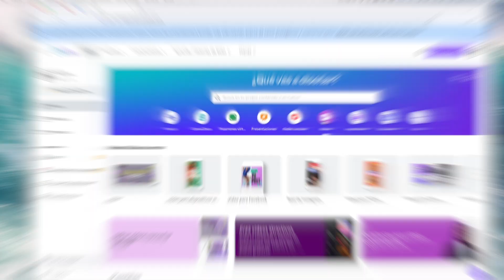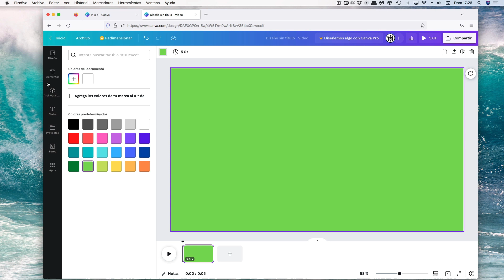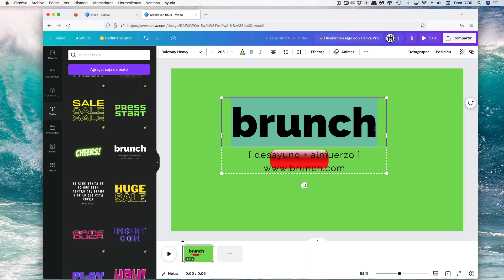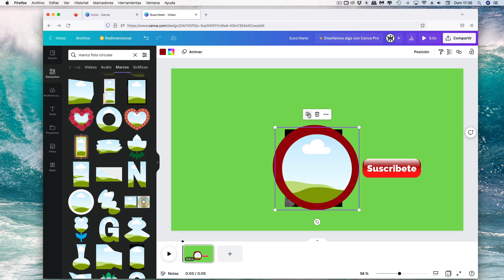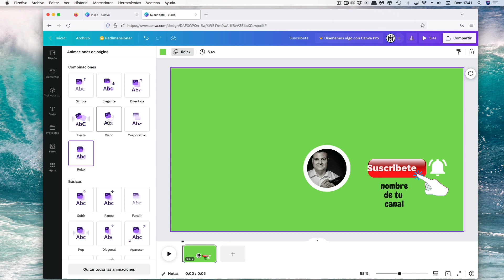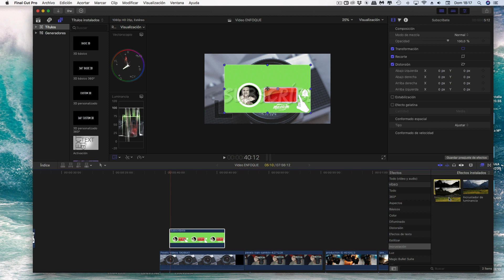Cómo Hacer el BOTÓN de SUSCRIBIRSE a YOUTUBE 100 PERSONALIZADO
Usando el programa CANVA y totalmente GRATIS...
Te explico cómo dar forma a tu BOTÓN ÚNICO Y PERSONAL de tu canal.

Ahora podrás dar rienda suelta a tu creatividad y tener el BOTÓN más MOLÓN de todo INTERNET!!!.🐸

ECHA UN VISTAZO A MI EQUIPO
📸  Cámara Sony A7R III

🎬  Objetivos
🥇 Sigma 105 mm F 1.4 Art series

🥈 Sigma 24 mm

🥉 Objetivo Sony 50 mm 1.8

Accesorios🎬
⭐️  de Manfrotto 244

⭐️ Flitro Variable marca Cokin ND NUANCES

⛑ RC 220B 220W luz Continua